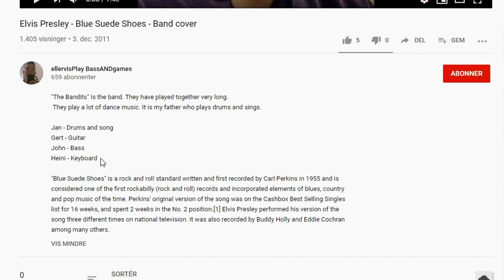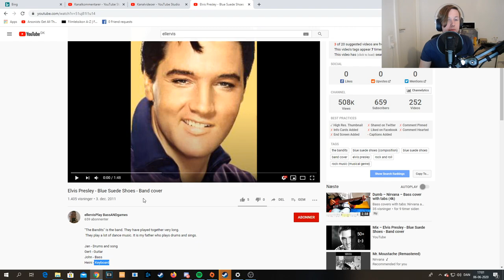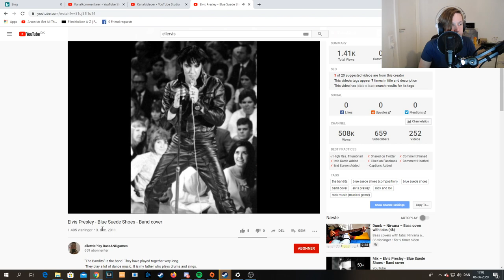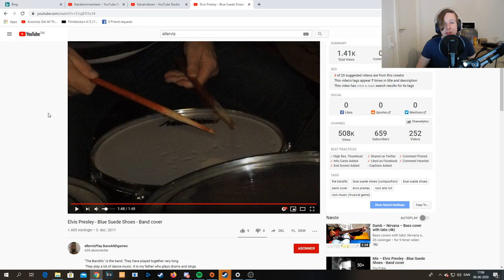Reacts To My Dads Band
Hello everybody and ty so much for all your support on the last video. i read them all and ty so much for your support. I don't have a big family. My dad was the last real family i had. I have my girl friend and her family. My dad knew that and he was worried but i said to him i can handle it.

I'm hope i can handle things out now, it will take time before i can be normal. That's why i do all this here. Is not to get views, pity or click-bait stuff. That's also why i don't use click-bait thumbnail or special effect on. Is only about the music my dad made and what it makes me to be.

He was my hero before i got in to nirvana and he still is. He was a great musician , and we both respected each other and was proud of our skills. He even started teaching me on Bass, and then we jammed out.

I really miss you dad, and i'm so grateful for your time with me here, and for your abilities with music, camera/vidoe-camera's and also all that good food we ate together.

Lyrics:

Well, it's one for the money,
Two for the show,
Three to get ready,
Now go, cat, go.

But don't you step on my blue suede shoes.
You can do anything but lay off of my Blue suede shoes.

Well, you can knock me down,
Step in my face,
Slander my name

Do anything that you want to do, but uh-uh,
Honey, lay off of my shoes
Don't you step on my Blue suede shoes.

You can burn my house,
Steal my car,
Drink my liquor
From an old fruitjar.